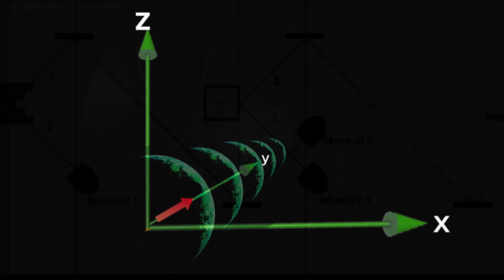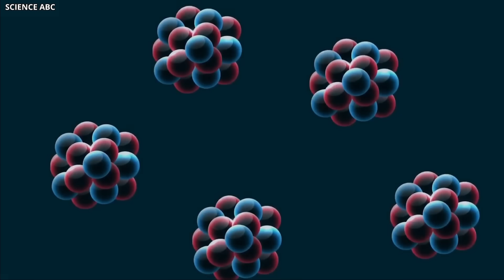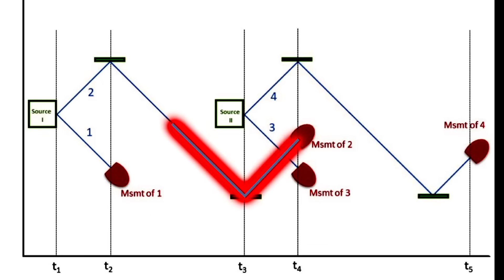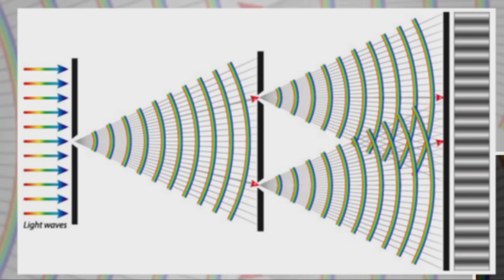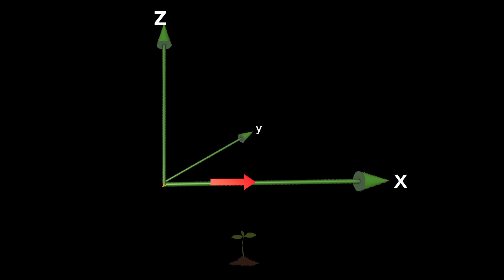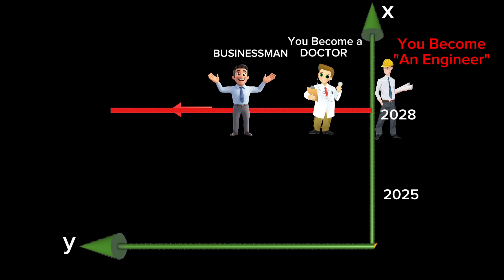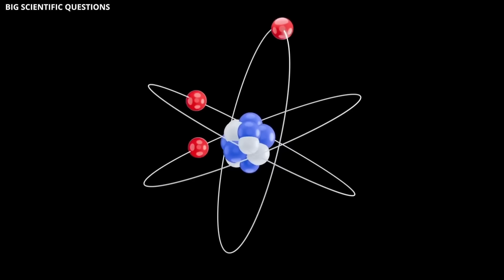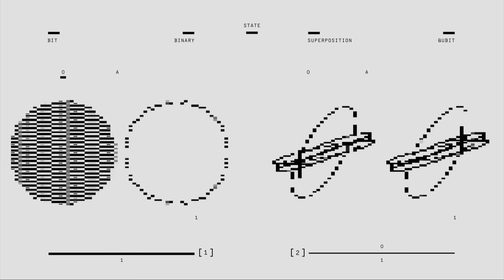Two New Quantum Experiments Just Revealed a Reality Too TERRIFYING to Ignore...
references

2:28 Quantum entanglement across time

6:16 Three Dimensional time